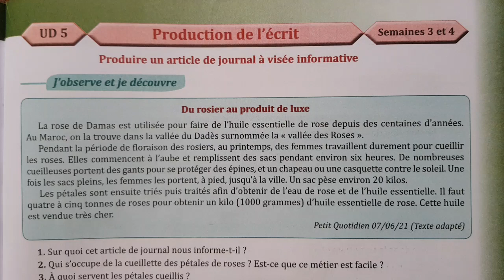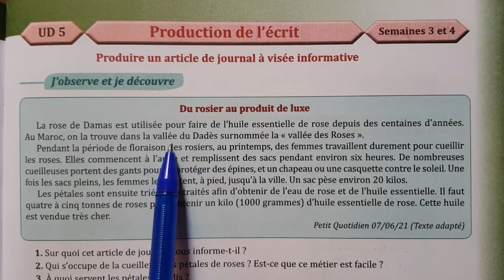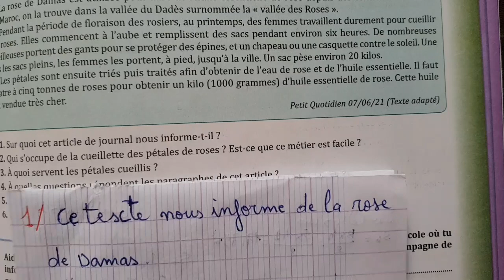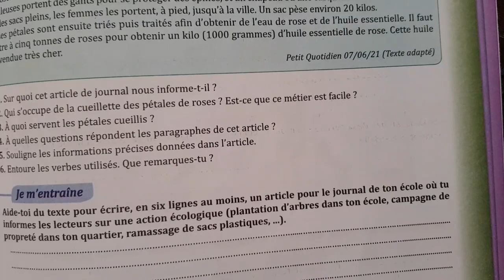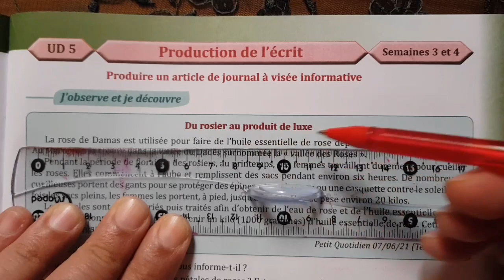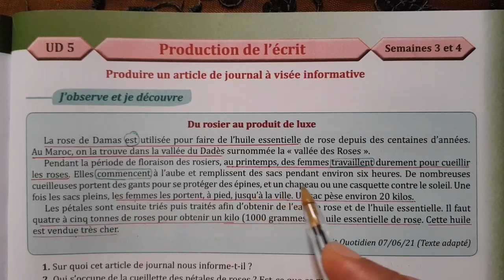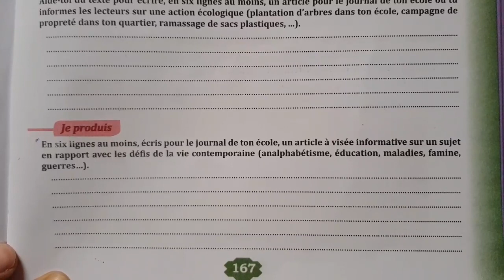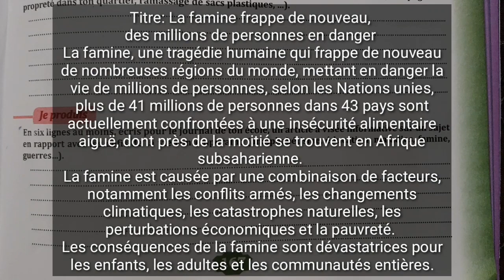parcours français 6eme année primaire page 167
Parcours français 6ème année p 167
parcours français